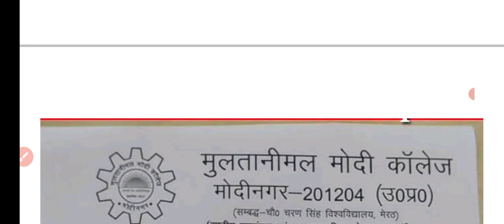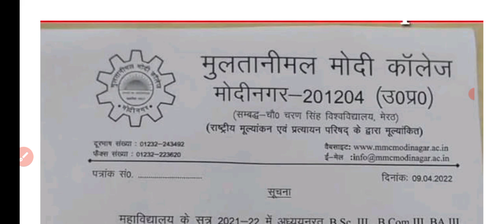UP Free Tablet Latest News | UP Free Tablet Today News | UP Tablet Yojana Latest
फ्री टैबलेट | UP Free Tablet Latest News | UP Free Tablet Today News | UP Tablet Yojana Latestfree smartphone yojana 2021
free smartphone yojana 2021 new update सुल्तानपुर में फ्री टेबलेट कब मिलेगा| प्रयागराज में फ्री टेबलेट कब मिलेगा| गोरखपुर में फ्री टेबलेट कब मिलेगा| कौशांबी में फ्री टेबलेट स्मार्ट फोन कब मिलेगा| मुरादाबाद में फ्री टेबलेट स्मार्ट फोन कब मिलेगा| लखनऊ में फ्री टेबलेट स्मार्ट फोन कब मिलेगा| बरेली में फ्री टेबलेट स्मार्ट फोन कब मिलेगा| कानपुर में फ्री टेबलेट स्मार्ट फोन कब मिलेगा| प्रतापगढ़ में फ्री टेबलेट स्मार्ट फोन कब मिलेगा